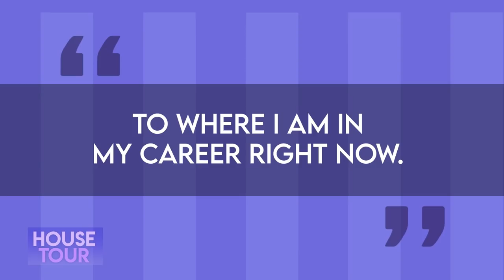Lil Nas X | House Tour | Su nueva mansión Sherman Oaks 🏡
Lil Nas X también se declaró como gay mientras Old Town Road estaba encabezando el Hot 100 convirtiéndose en el primer artista en hacerlo mientras tenía un disco número uno.Desde el éxito de esta canción, Nas X lanzó su álbum debut y algunos otros sencillos. Recientemente, lanzó el video musical de su nueva canción Montero (Call Me By Your Name) que mostraba al artista bailándole a Satan de una manera un poquito candente, algo que sin duda ha tenido a críticos y fanáticos hablando.